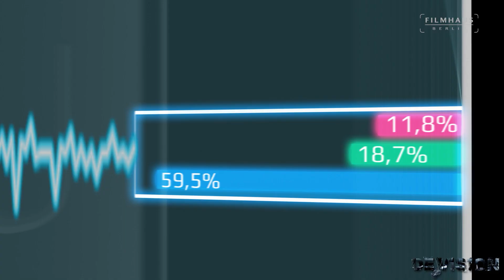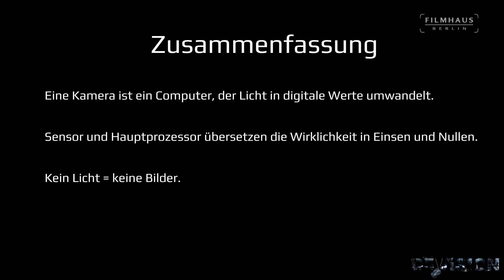Kapitel 01: Wie funktioniert eine Kamera?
Moderne Digitalkameras verfügen über eine gewaltige Anzahl von Einstellungs- möglichkeiten, die kaum zu überblicken sind. Verborgen hinter oft kryptischen Kürzeln sind sie für Profis elementare Werkzeuge, für Anfänger jedoch schnell ein Buch mit sieben Siegeln.
Dieser Kurs richtet sich an Anwender, die ihre Kamera verstehen lernen wollen. Er ist einfach gehalten und konzentriert sich auf die Funktionsweise digitaler Kameras und ihre Einstellungsmöglichkeiten - damit der Anwender das Potential seiner Kamera auszuschöpfen lernt.
In diesem Kurs werden die wichtigsten Funktionen digitaler Kameras in acht kurzen und anschaulichen Lern-Videos erklärt. Unabhängig vom Kameratyp.
Autor Jens Eckhardt gehört zum festen Stamm der Filmhaus Berlin Mitarbeiter. Er arbeitet seit 25 Jahren als Kameramann & Filmemacher für diverse Fernsehsender, produziert Image- und Werbefilme für Wissenschaft, Wirtschaft und Industrie, und hat Dokumentationen für das Kino ebenso fotografiert wie Musikvideos und Lehrfilme. .
Im Grundkurs Kamera fasst er sein Wissen und seine Erfahrungen zusammen und präsentiert sie auf einfache und unterhaltsame Art.